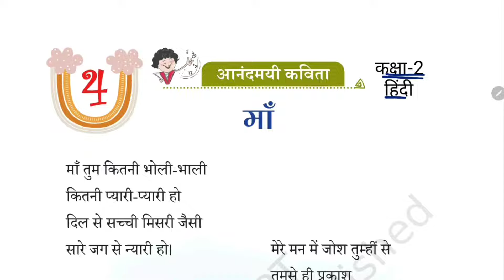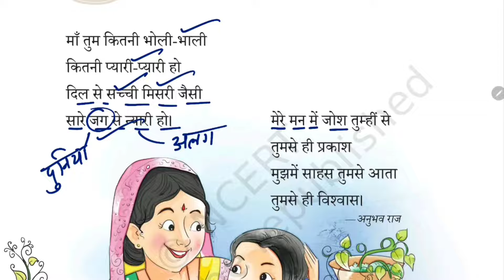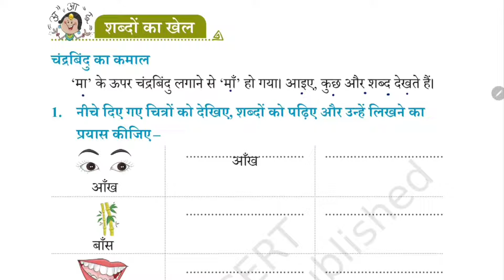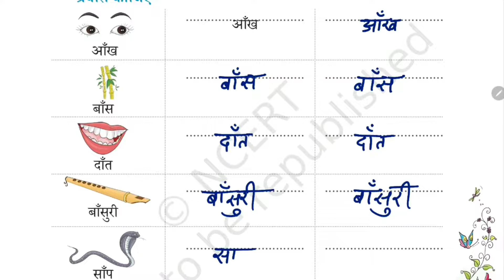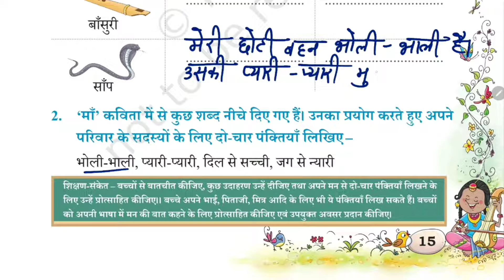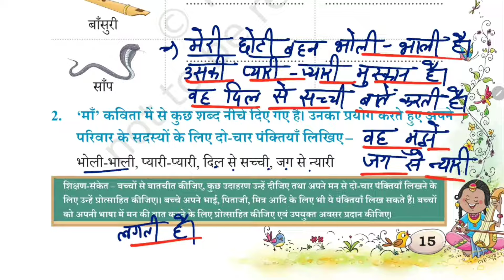माँ / कक्षा-2 हिंदी पाठ-4 / NCERT सारंगी पठन और प्रश्न उत्तर / Chapter-4 Question Answers